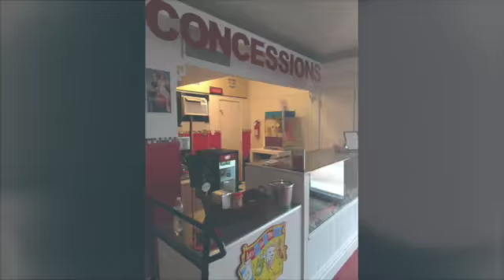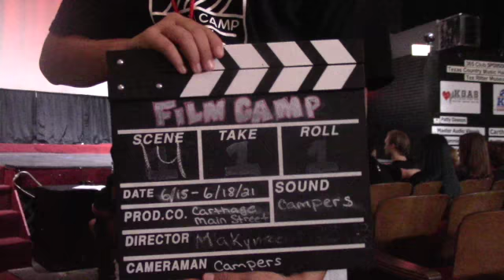The Esquire Theater History SD 480p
The history of the historic.1949 Esquire Theater in Downtown Carthage, Texas